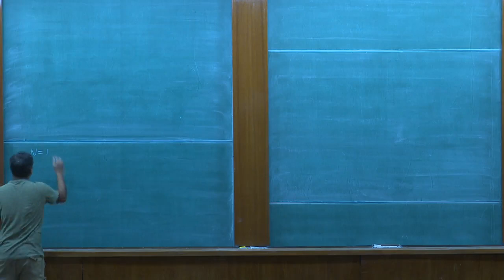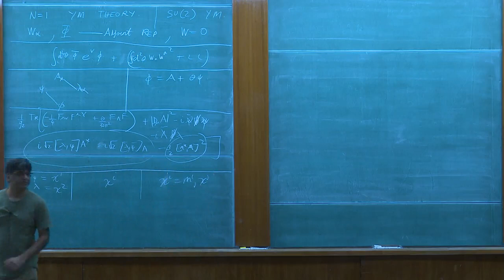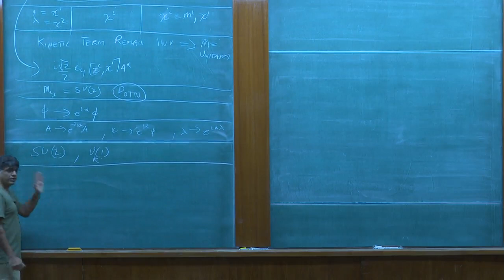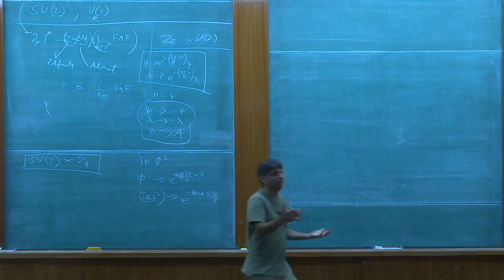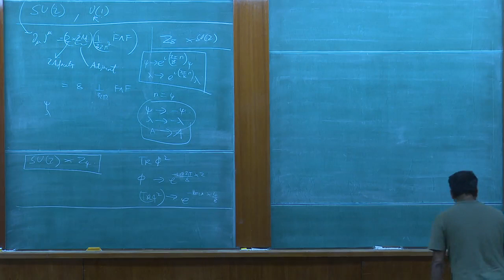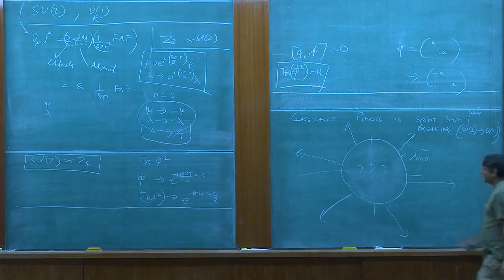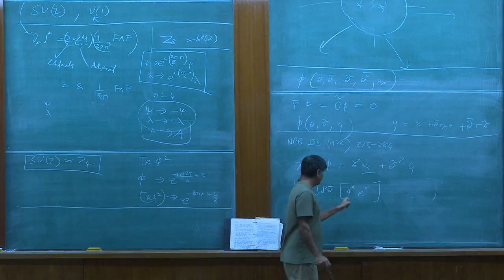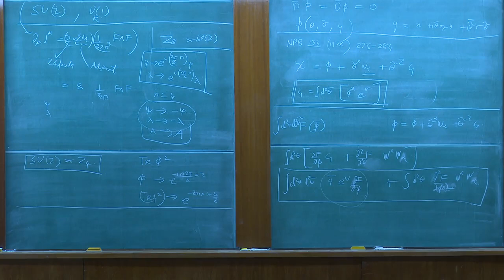SS_2022-07-01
Supersymmetry - Lecture 31